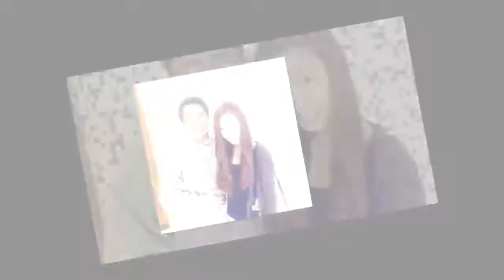李麗珍女兒，邱淑貞女兒，鐘麗緹女兒，朱茵女兒，她們差別不是一般大！！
說起清純女神李麗珍，1994年拍攝電影《蜜桃成熟時》，驚艷了無數人，她帶點天真的性感迷倒了不少人。不過李大美人在98年的時候，做出了一件讓人大跌眼鏡的事，嫁給長相一言難盡的音樂才子許願。當時被媒體稱為“美女與野獸”。兩人育有一女許倚榕，可惜結婚四年就離婚了，當時許倚榕被判給李麗珍。許倚榕更像爸爸許願多一點，當時很多網友都說女神基因沒被繼承太可惜了。
許倚榕現在溫哥華讀書，不外型亮眼的她，雖然身材姣好，但很少穿得很露，多是青春打扮！
長大後，她臉變長了，越來越像爸爸，兩人笑起來的樣子簡直一模一樣。隻能感嘆許爸爸的基因太強大了。
隱約也有一點媽媽李麗珍的影子，但對比女神顏值高峰期，還是有點差別，不過也算小美女一個了。
邱淑貞身上既有女孩的嬌俏可愛，又有女神的性感妖艷。是多少人眼中的女神。
1999年嫁給時裝集團老闆沈嘉偉，婚後育有三個女兒。過得非常幸福
大女兒沈月神複製了邱淑貞的鵝蛋臉、玲瓏五官、纖細身材，港媒讚美她是最美星二代！
沈月與媽媽年輕時相似，大長腿著實矚目，眉眼之間有著媽媽邱淑貞的影子
媽媽的美女基因沒浪費，沈月越長越漂亮。
鐘麗緹，1994年因出演《人魚傳說